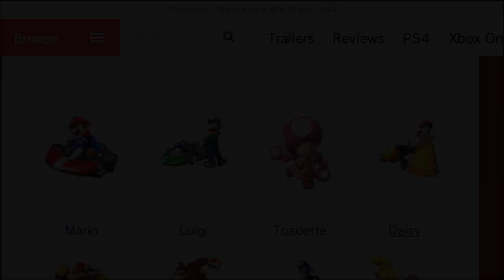Mario Kart 8 Characters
There's much more to talk about when it comes to Mario Kart 8
But in this vidoe I just talk about what characters We KNOW are returning in Mart Kart Wii U or Mario Kart 8
wii baby daisy mario bros luigi peach beach bowser jr koopa troopa paratroopa toad toadette yoshi falls rosalina wario dry bones funky kong donkey diddy birdo waluigi stadium mii outfit world record retro time trial ftw ftl 9999 video game playthrough 3ds sonic and sega all-stars racing SMK Super Nintendo song music mushroom flower star special red green shell banana leaf lightning cup battle course balloon coin runners online wifi drifting snaking items wheel controller trick wheelie mini-turbo rocket start slipstream triple banana spiny blue shell fake item gold mushroom bob-omb blooper lightning bolt cloud star pow mega mushroom staff ghost tournament standard bullet mach bike flame runner circuit moo moo meadows gorge toad's factory coconut mall dk's snowboard cross summit wario's gold mine cape maple treeway grumble volcano dry dry ruins moonview highway n64 bowser's castle 3 rainbow road ghost valley raceway sherbet land shy guy beach delfino square pier desert hills jungle parkway gardens mountain block plaza chain chomp roulette thwomp skyscraper